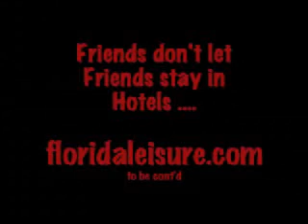Oprah Goes Back in Time...so do we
Oprah goes back in time on The Oprah Winfrey show this week as she takes a look at the 1960's. Nigel Worrall at Florida Leisure gives us his version of what that period in time gave us.